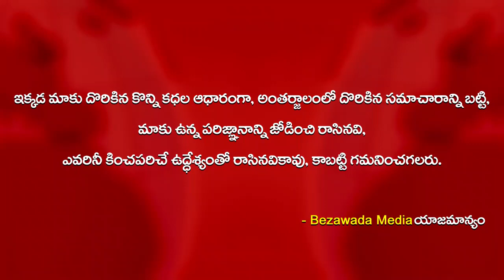Vizianagaram SP Rajakumari IPS Humanity || Bezawada Media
నెల్లూరు జిల్లా గూడూరు నుండి విజయనగరం జిల్లాకు వలస వచ్చిన వలస దారులుకు భోజనాలు లేవని, ఆకలితో ఉన్నామని తే.𝟭𝟱/𝟭𝟲-𝟬𝟱-𝟮𝟬𝟮𝟬 ది రాత్రి 𝟭𝟮-𝟬𝟬 గంటల సమయంలో సమాచారం అందుకున్న జిల్లా ఎస్పీ, వారి ఆకలి తీర్చేందుకు తన ఇంటిలో స్వయంగా దగ్గరుండి పులిహోర తయారు చేయించి, లెండి కాలేజ్లోని క్వారంటైన్ కేంద్రంకు రాత్రి 𝟬𝟭-𝟬𝟬 గంటలకు చేరుకొని, ఫోను చేసిన వ్యక్తులను కలిసి, ఫుడ్ ప్యాకెట్లను అందించి, వారి ఆకలిని విజయనగరం జిల్లా ఎస్పీ శ్రీమతి బి. రాజకుమారి, ఐపీఎస్ తీర్చారు.